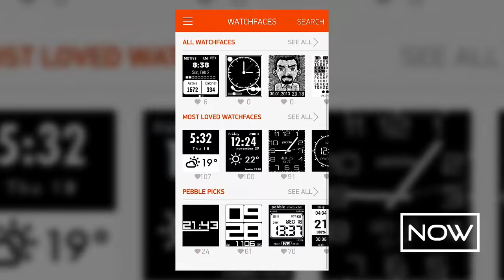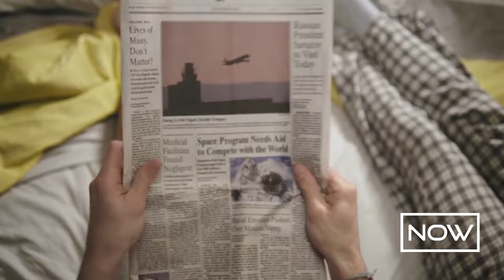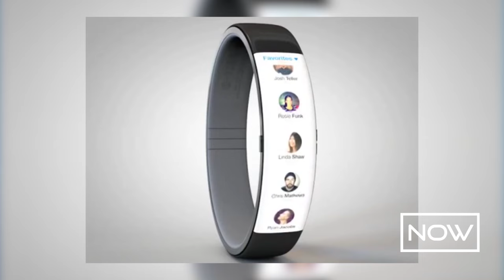Philip Seymour Hoffman, Smart Watch, Superbowl - NOW